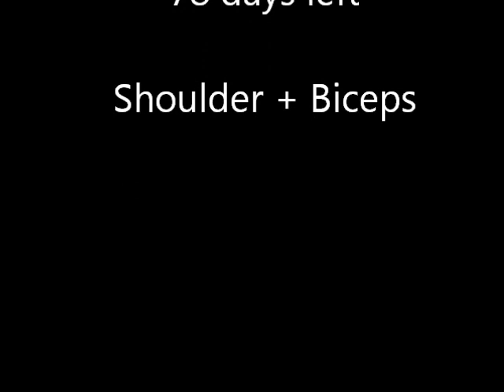Ayman Majeri - Road To Flex Cup 2012 - Shoulder + biceps training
78 days lefts